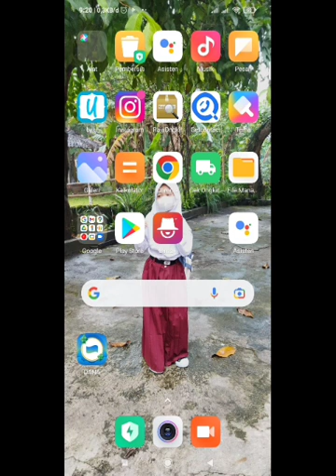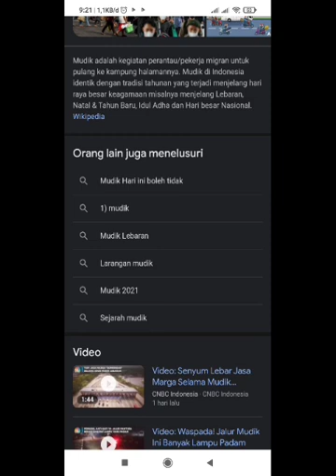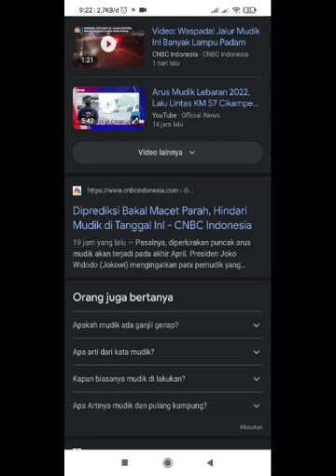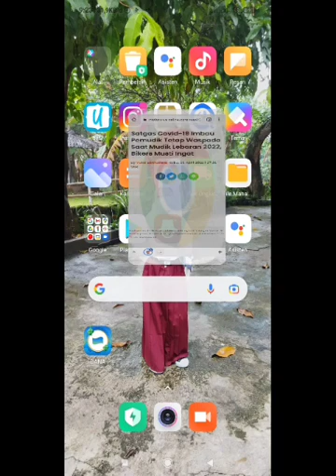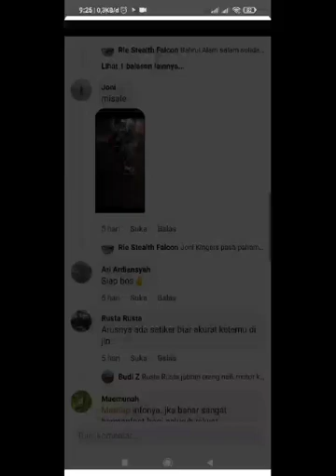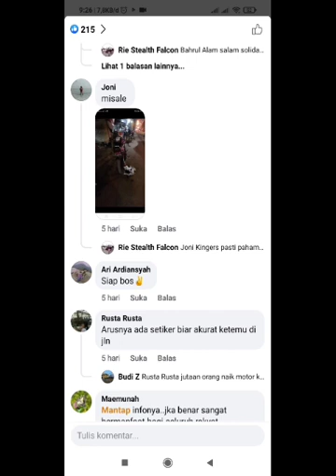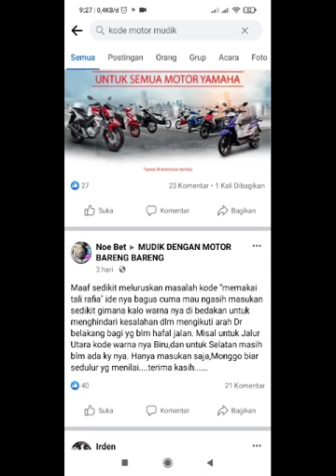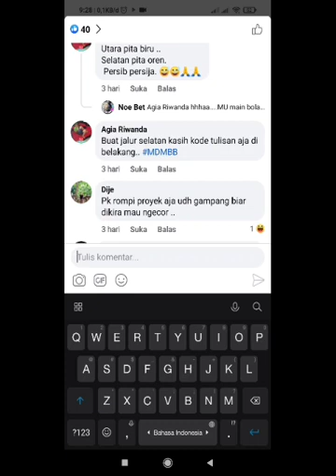mudik pakai motor wajib harus tau kode ini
tradisi mudik mulih disik